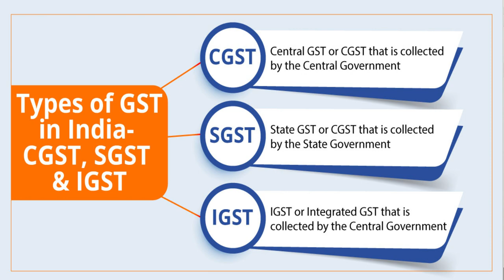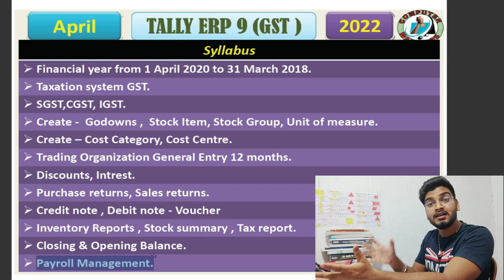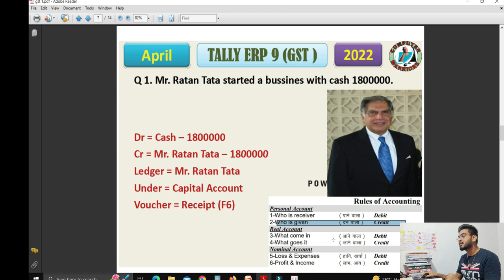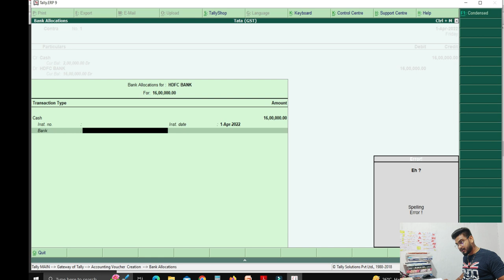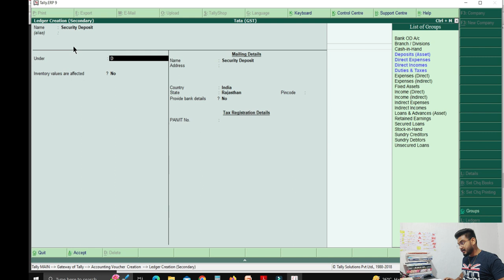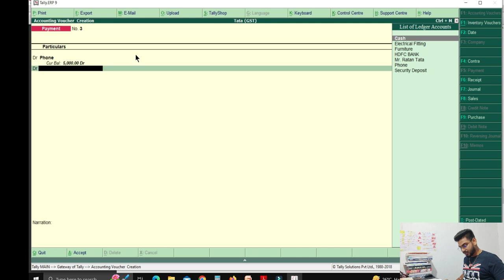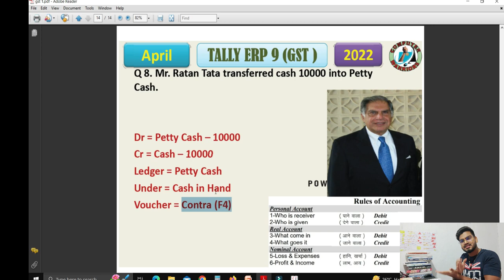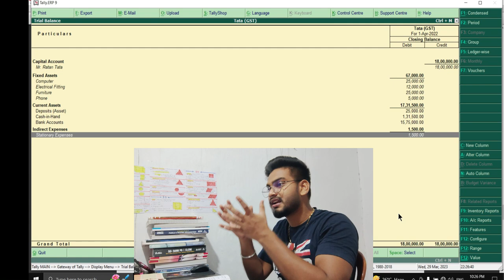GST ( April month entry ) || L - 31 || By : Monu Kumar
TALLY

 Lecture :31